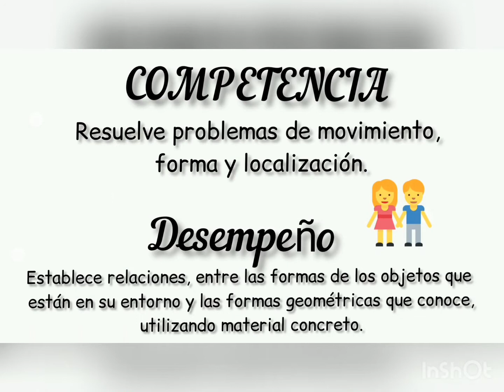Marta y su sueño mágico KINDER E